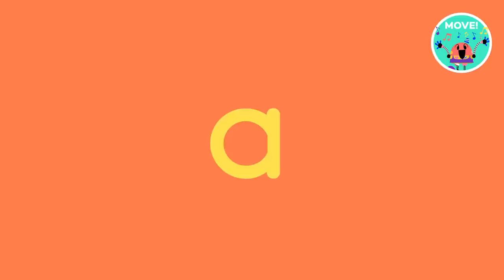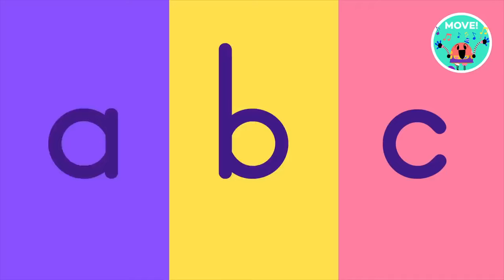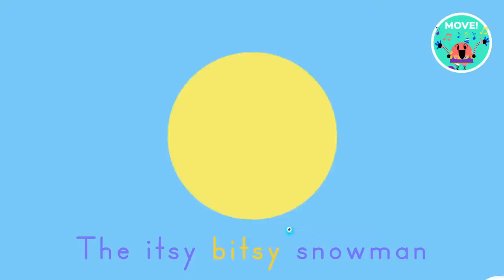MOVE KIDS! 🕺 Dance Songs for Kids! | Lingokids